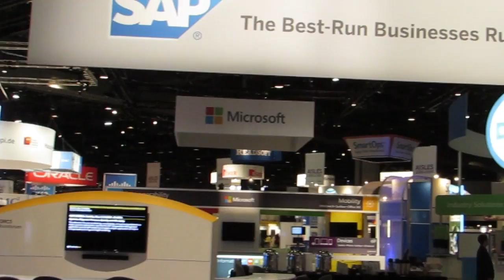Satya Krishnaswamy - SAP Sapphire 2013 - theCUBE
Satya Krishnaswamy, NextPrinciples at SAP Sapphire 2013 with John Furrier and Jeff Kelly

Satya Krishnaswamy, Founder & CEO NextPrinciples and a self proclaimed "closet geek", spoke with John Furrier and David Floyer on Day 2 of SapphireNOW 2013 about understanding data, and solutions which help users to do just that.

It is well-known that real time information is really critical for businesses, and understanding the data, and what to do with it, is a really big thing. Everybody knows the future of marketing is "engagement", but you cannot engage what you do not understand. So, in this environment, Satya Krishnaswamy agreed that the space is full of noise, plagued with confusion regarding analytics and engagement, and so on.

NextPrinciples was designed so that, from Day 1, it could be a platform where users could not only do analysis, but take actions.

"We tried to avoid offering users a solution that was too complex to use, making them ignoring it or outsource it", said Krishnaswamy. "Once they do the analysis and understand what they want, they can take action from within the same platform."

Companies are understanding now that Social needs to be integrated with all the other back-end systems. NextPrinciples is using HANA not only for "real time memory portions", but for the text analytics library integrated within, enabling automated analysis for their business users.

The key integration challenges seem to cluster around the signal to noise ratio. It's all about the integration of the right type of data. For example, if a customer interacts with you over Twitter and over call center, how do you merge this information together? This is a rather old master data management issue, resurfacing in the context of social.

NextPrinciples's go-to-market strategy is SaaS (Software as a Service), and it was chosen keeping in mind the way the current market is progressing. In the fast-moving business like the social business, where the business users need fast access to the information themselves, having big monolithic structures and the IT department "hand-holding the customers" is not an option.

HANA initially came out as an on-premise software. But after the feedback received, it was deployed on the cloud as HANA 1.

The sentiment analysis

Most of the social data is automated and processed according to certain keywords. NextPrinciples loves the text analytics library of HANA because it enables the analytics of the sentiment. Not only that, but after the analysis is done, action can be taken from the same platform. The user can create a ticket, it can forward the issue to another department or it can generate new content (action).

Satya Krishnaswamy, the man who "built SAP's CRM practice in Asia from scratch to $15M", is glad that -- from a social perspective -- the hype cycle is over and the vanity metrics (clicks, pageviews) do not matter as much.

Today we have social analytics and social CRM (Customer Relationship Management), and the focal points are analytics and engagement. In this ecosystem, NextPrinciples is trying to make it easier for the customer to navigate the data, in order to make the correct decisions and to take the correct actions.

The ultimate validation of the simplicity of the whole self-service capabilities they built in is that all their customers (including two of the big pharma companies) went live with their solution in two hours or less.